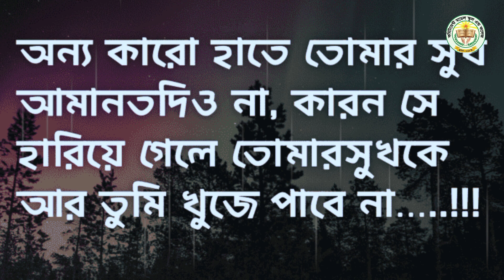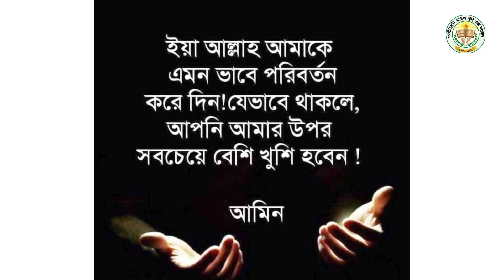অপ্রিয় সত্য কথা || Motivational speech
প্রিয় দশক এবং শ্রোতা আশা করি আমার

কার কাছে কোন Motivational-speech পছন্দ হয়েছে কিনা তা কমেন্ট করে জানাবেন।
আপনাদের মতামত পেলে উৎসাহ পাবো ll
আর এই রকম ভিডিও পেতে আমাদের চ্যানেলটির পাশে থাকার অনুরোধ জানাই ।।

"Facebook" link here the video..